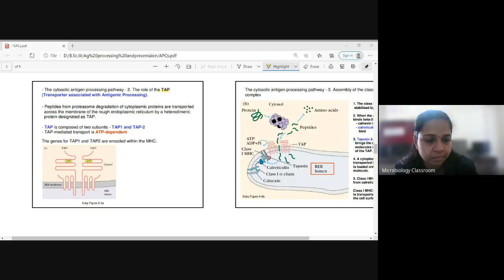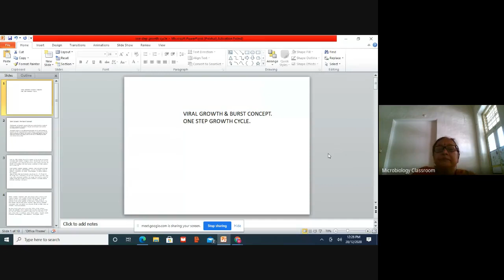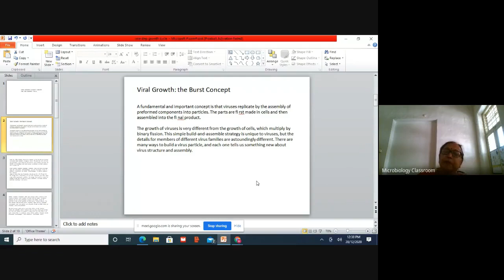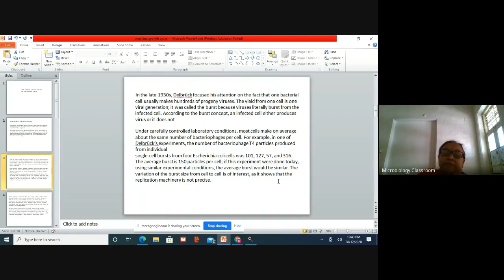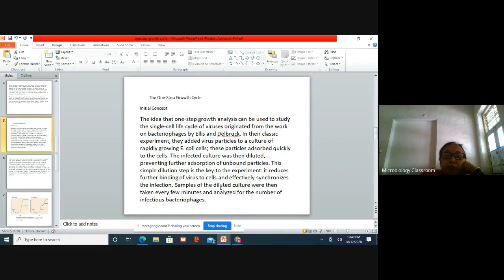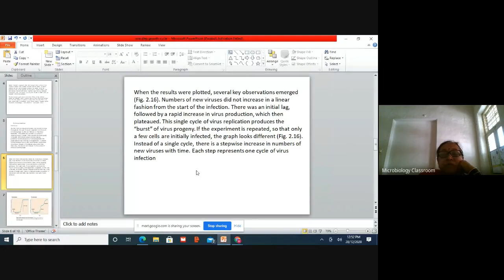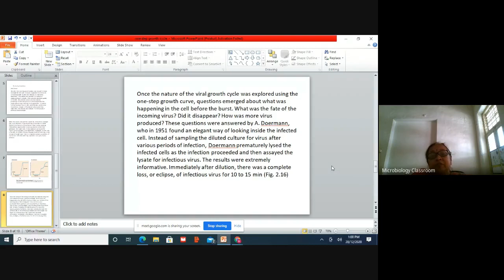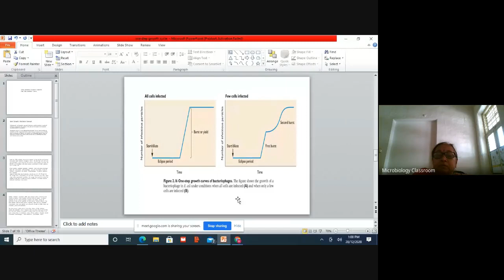B Sc III Microbiology Online Classroom 2020 12 27 at 22 50 GMT 8